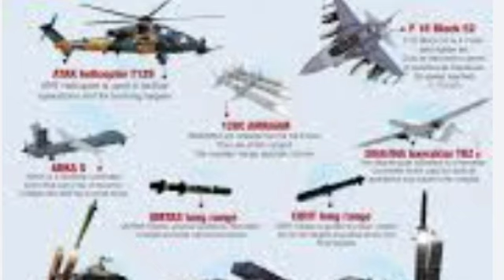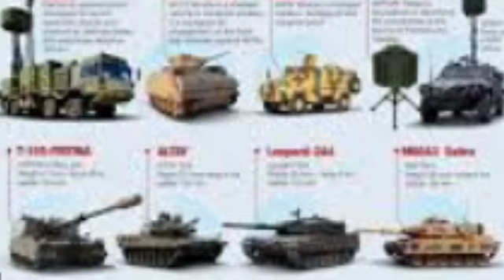2023 da Turkey gi Military power | Kayam Strong Oire Makhoi?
Houjikki matamda turkey gi mititary fibham karino, laussane treaty gi matungdaakhoi kayak strong oidakkani.